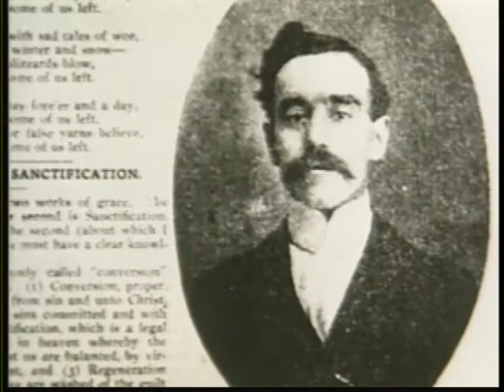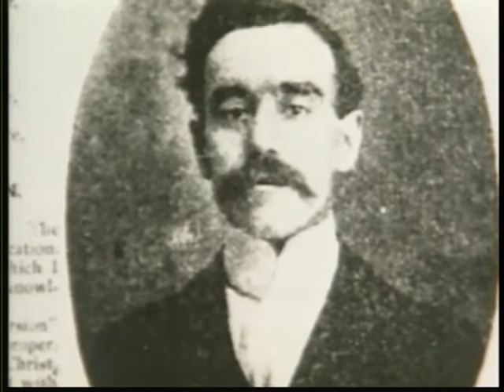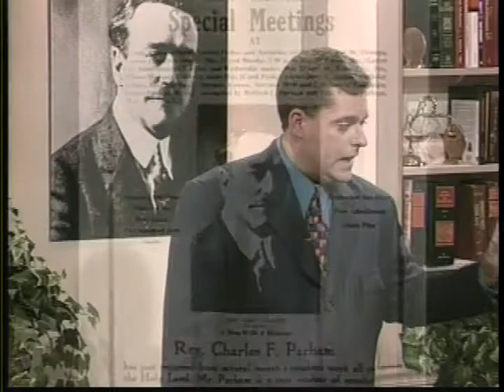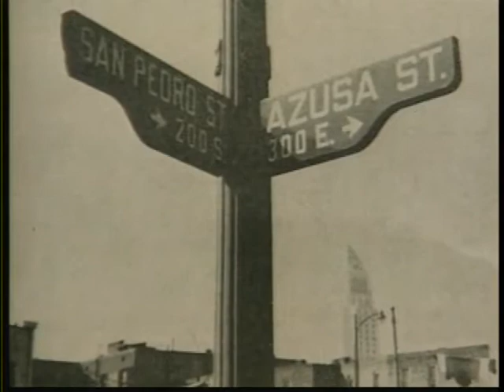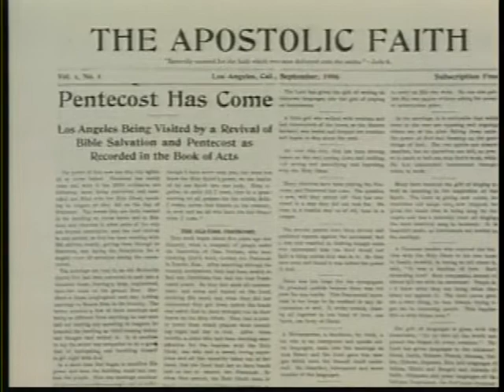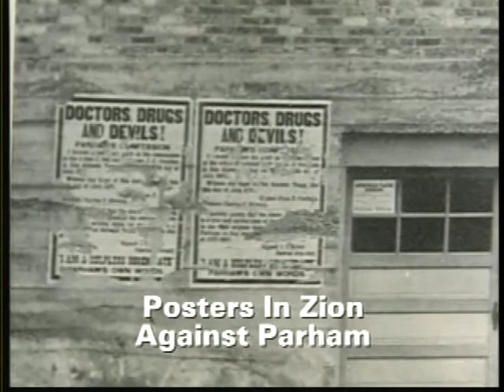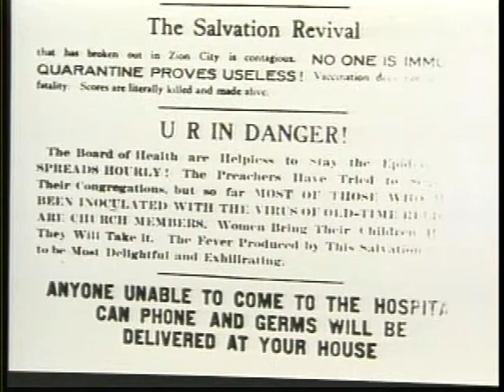God's Generals: Charles F Parham & William J Seymour/ Azusa Street Revival History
Azusa Street Revival: Two men instrumental in bringing greater awareness of the Holy Spirit and the igniting of the Fire Revival known as the Azusa Street Revival of 1906 in California.

Watch this video for more of the story by Roberts Liardon.

Subscribe to this channel for more ministry, videos, audiobooks about many other Men and Women of the Faith that God used mightily in the areas of Healing, Miracles, Signs, Wonders and the Supernatural.

For the entire God's General video series and books, please see Roberts Liardon